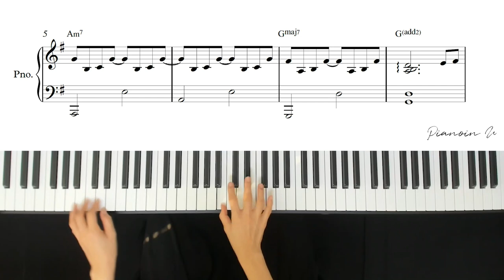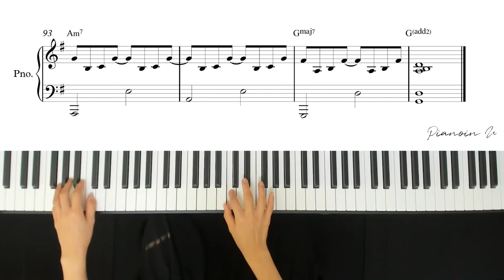내 마음이 들리나요 Can You Hear My Heart [달의 연인 - 보보경심 려 OST] 에픽하이 (Feat. 이하이 LEE HI) / Piano Cover / Sheet